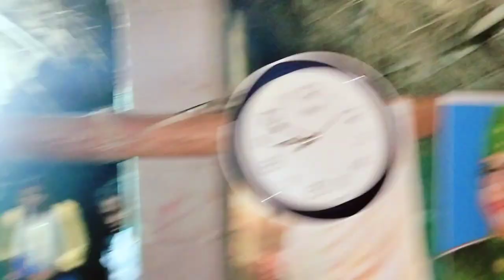ବର୍ଷା ରେ ବୁଲିବାର ମଜା ଅଲଗା 🤗||Village Vlogs||Trilochan Lopamudra Vlog